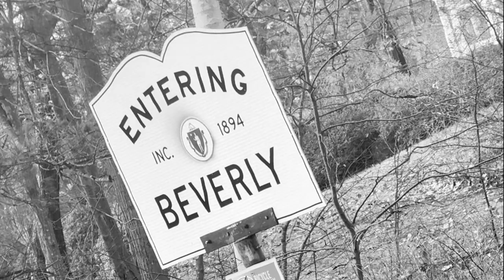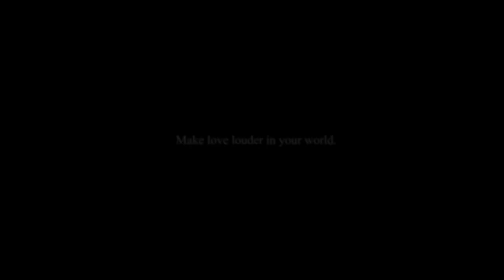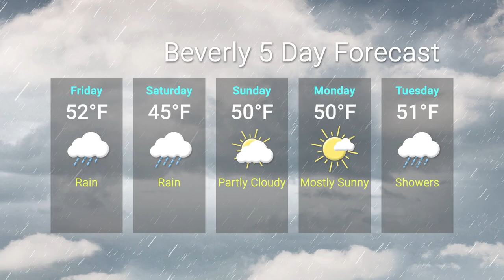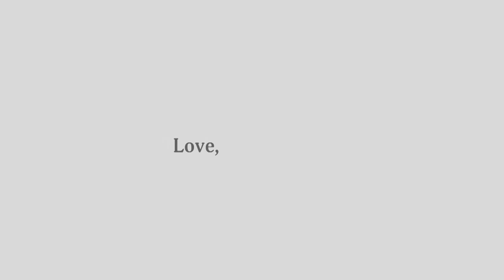Beverly Neighborhood News: Ep. 01: November 22, 2024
Hosts Matt Faletra and Jon McMahan discuss important topics throughout the City of Beverly. This first episode discusses the teacher's strike, the Holiday Parade, and the BPD Toy Drive. We also sit down with Amy Henderson and Lisa Willwerth from the Beverly Waste Reduction Committee.